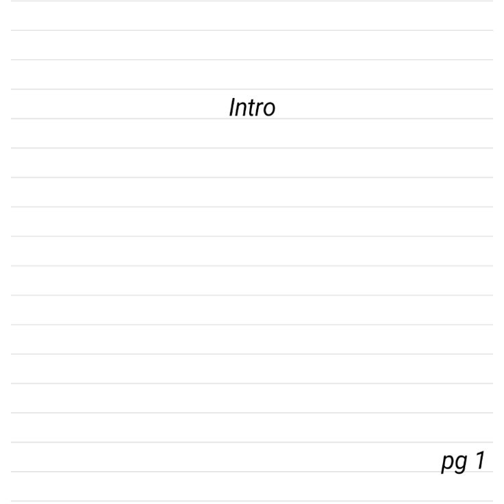HGB - Intro (Of Destruction) (Official Audio)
Prod by Ill Instrumentals